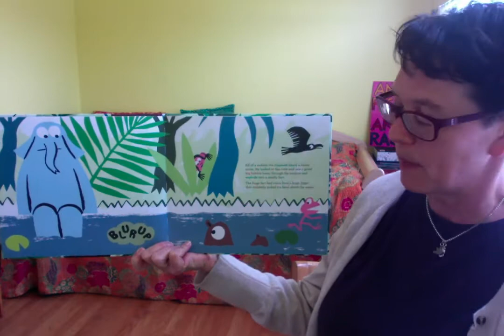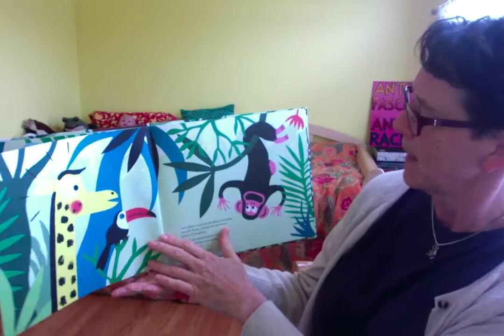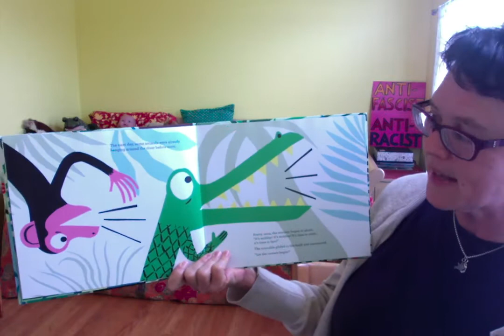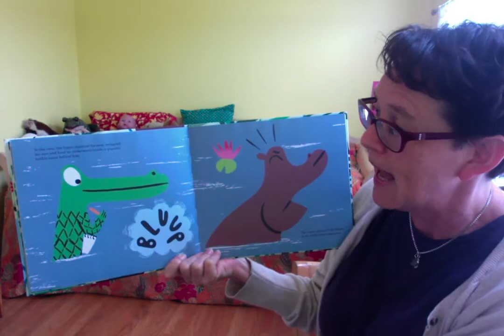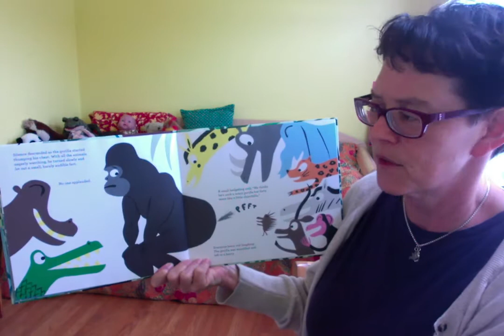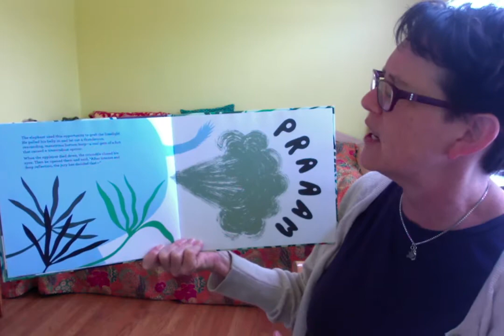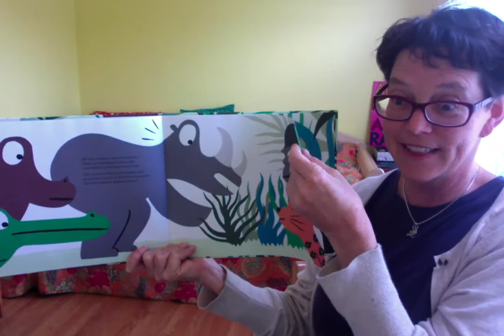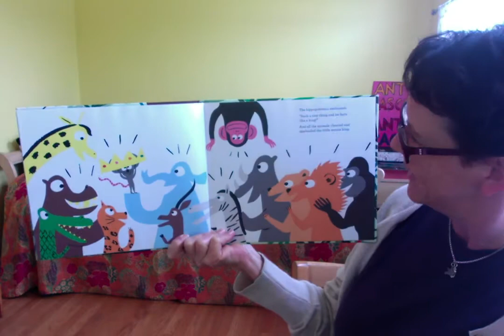Bedtime Story: World's Biggest Fart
If it’s bedtime, but you’re not yet ready to be quiet...you might like to hear Erica reading "The World’s Biggest Fart" by Rafael Ordóñez and Laure du Faÿ, published by NubeOcho.

For more activities you can do with the children you care